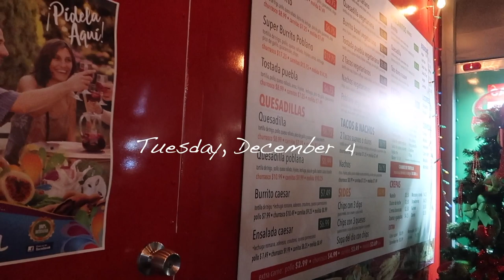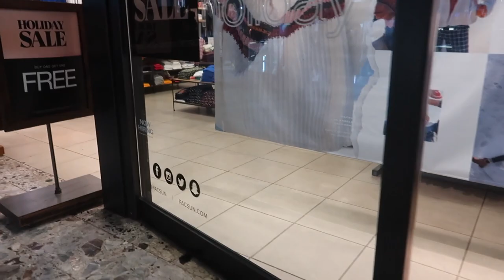VLOGMAS WEEK 1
Welcome to vlogmas week 1

Smashbox 6-Pc. Holidaze Artist Brush Set, Created for Macy's,

💖Fact About me:
I live in Puerto Rico therefore my main language is Spanish.
I have a masters in Communication
Im happily married
and i have a golden retriever as a kid.